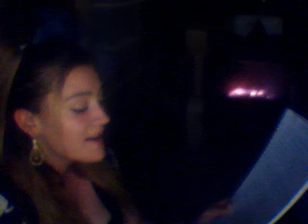cynthia dedicase a mama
tros belle